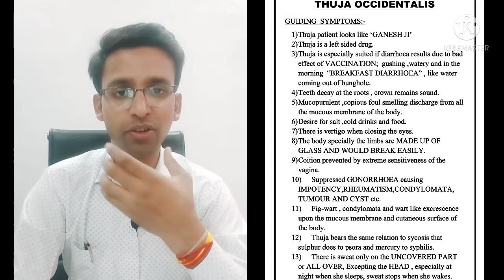THUJA -STORY TRICK/ LEARN IN 10 MIN/Thuja uses/simple way to learn Homoeopathic medicines.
1st year NEW SYLLABUS -(59 medicines), completed
2nd year OLD SYLLABUS- (50 medicines), completed
3rd year OLD SYLLABUS- (75 medicines), Running

Thanks & Regards
Dr Sandeep Kumar#thuja homoeopathic medicine # story trick to learn homoeopathic medicine thuja uses thuja 30,200,1m uses